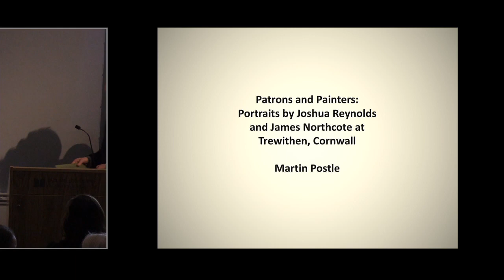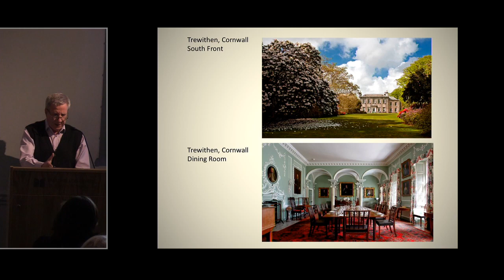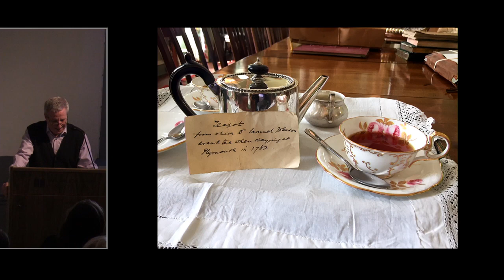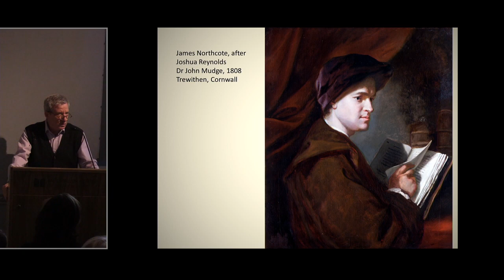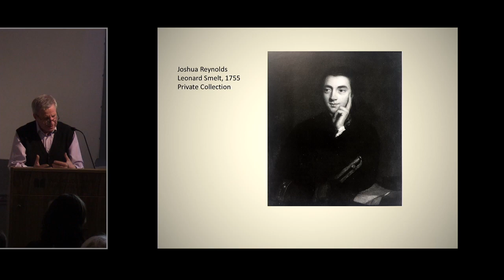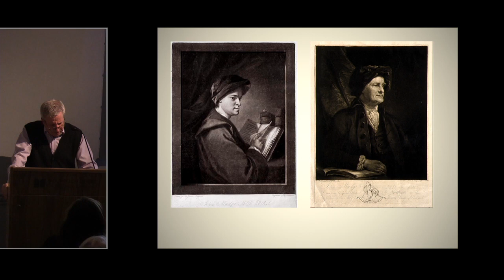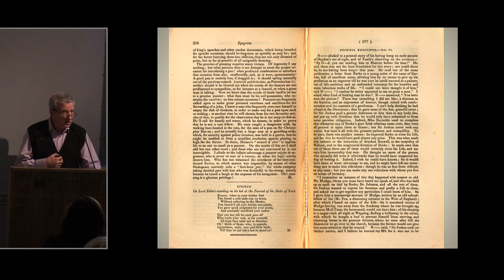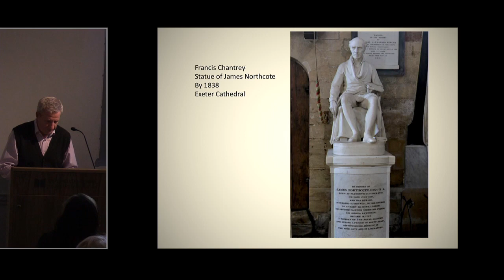Martin Postle: Patrons and Painters: Portraits by Joshua Reynolds and James Northcote at Trewithen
Research Seminar delivered by Martin Postle at the Paul Mellon Centre for Studies in British Art, 7 March 2018

Among the pictures in the collection at Trewithen, Cornwall, are two portraits by Sir Joshua Reynolds and four by his pupil James Northcote. The portraits feature for the most part members of the Mudge family and were painted in Plymouth; the home of the Mudges and the birthplace of both Reynolds and Northcote. The group comprises a portrait of the cleric, Zachariah Mudge, and his wife, Kitty, by Joshua Reynolds; portraits by Northcote of the philosopher, William Ferguson, and Thomas Mudge, as well as Northcote’s self portrait and his copy of Reynolds’s portrait of John Mudge. These portraits remain virtually unknown beyond the confines of Trewithen and those acquainted with the house and its collection. Nor have they been subjected to any significant research in the modern period. The intention in this talk is to explain the context for their creation and the light they shed on an important source of local patronage, which had a profound impact on the careers of Reynolds and his pupil James Northcote.